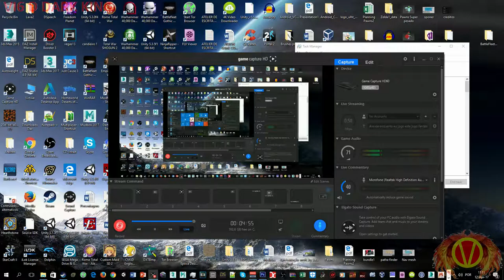Let's Play Yooka Laylee Part 1 (Googly Eyes! Googly Eyes Everywhere!!!!!!)